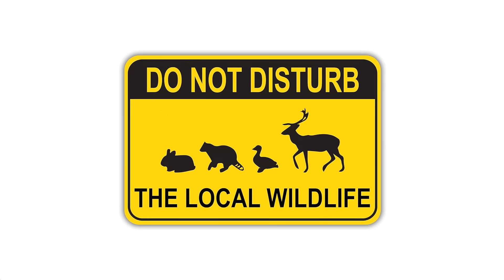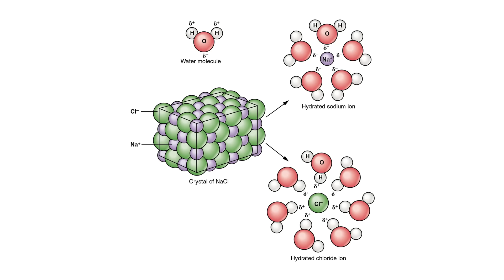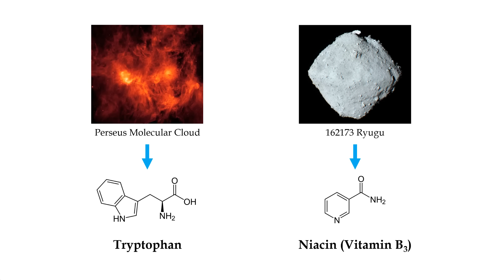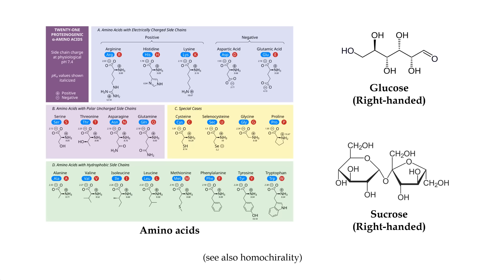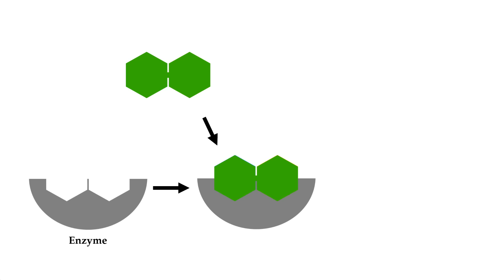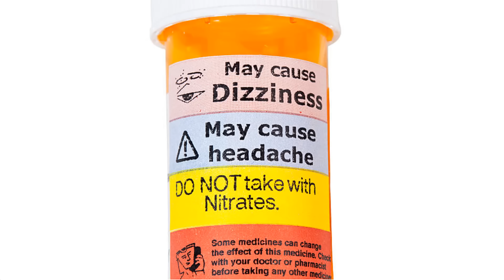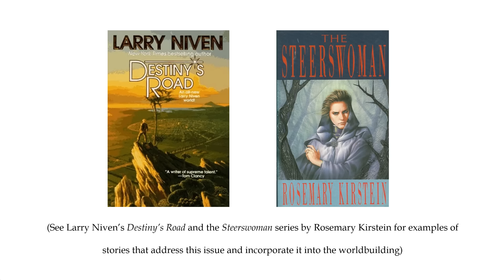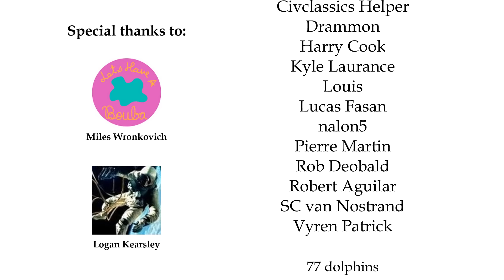Would Aliens Be Edible?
Special thanks to:

Miles Wronkovich: @LetsHaveaBouba

SOURCES:
Lars Ruddigkeit, Ruud van Deursen, Lorenz C. Blum, and Jean-Louis Reymond
Journal of Chemical Information and Modeling 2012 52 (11), 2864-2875
DOI: 10.1021/ci300415d

Bin Liu, Charalampos G. Pappas, Ennio Zangrando, Nicola Demitri, Piotr J. Chmielewski, and Sijbren Otto
Journal of the American Chemical Society 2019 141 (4), 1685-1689
DOI: 10.1021/jacs.8b11698

IMAGE CREDIT:
Plasma propulsion engine – Wikideas1
Faster-than-light travel – NASA/Glenn Research Center
Earthanalog – Pablo Carlos Budassi
Martian farm – NASA
Darwin IV – Wayne Douglas Barlowe
Elemental abundances – Gordon B. Haxel, Sara Boore, and Susan Mayfield from USGS
Exoplanet Populations – NASA/Ames Research Center/Natalie Batalha/Wendy Stenzel
History of Water on Mars – NASA/Michael Carroll
Europa ice sheets – NASA
Comet Hale-Bopp – E. Kolmhofer, H. Raab; Johannes-Kepler-Observatory, Linz, Austria
Allotropes of Carbon – Andel
Organic Compounds – Bioninja
Primary protein structure-chain of amino acids – Dhiman Goswami
Coal structure molecule – muiriolgalya9
162173 Ryugu – ISAS/JAXA
Proteinogenic Amino Acids – TungstenEinsteinium
Glycolysis – Thomas Shafee
Enzyme structure – Thomas Shafee
Hexokinase induced fit – Thomas Shafee
Glucosidase enzyme – Thomas Shafee
Worldwide presence of Lactose Intolerance in Recent Populations – NmiPortal
Citric acid cycle – Narayanese, WikiUserPedia, YassineMrabet, TotoBaggins
Space colony – Robert McCall

0:00 Intro
1:18 Nutrients
3:45 Carbon
5:09 Variability
6:45 Enzymes
9:13 Side effects
11:14 Conclusion